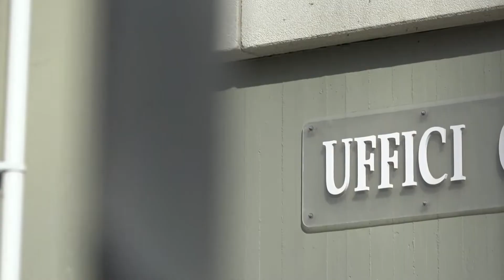Bari, presunte tangenti per l'emergenza Covid: deposizione del luogotenente della Guardia di Finanza